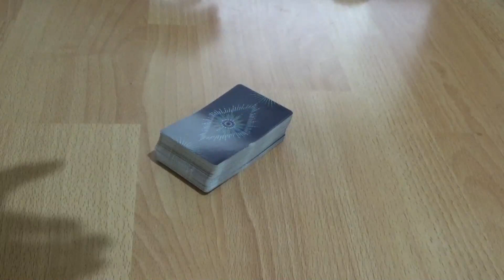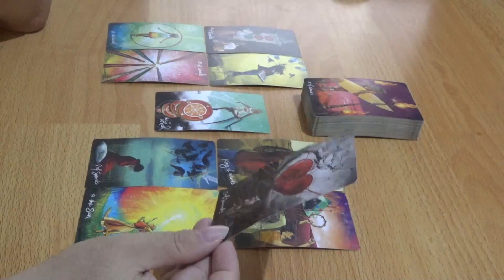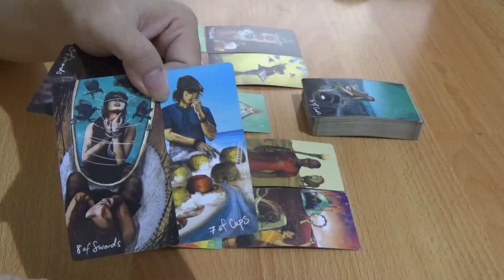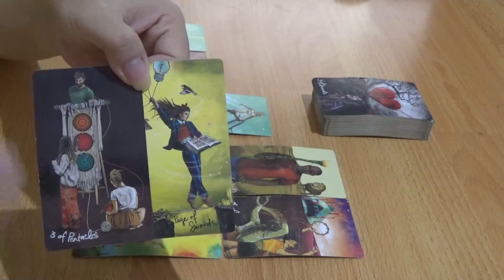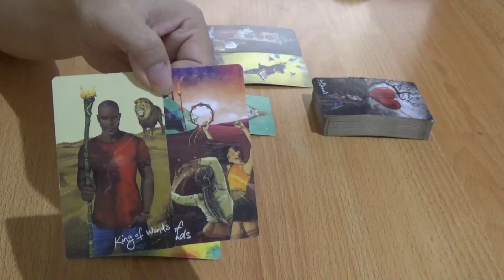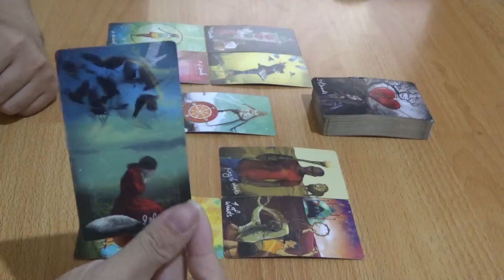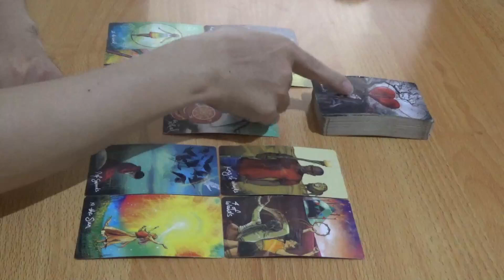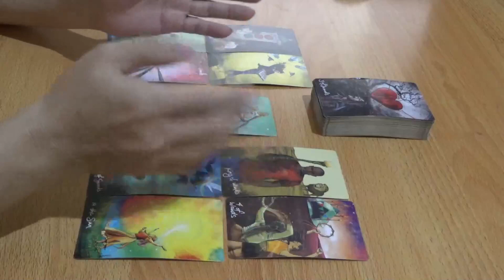Asmara Zodiak Gemini 19 - 25 Desember 2022